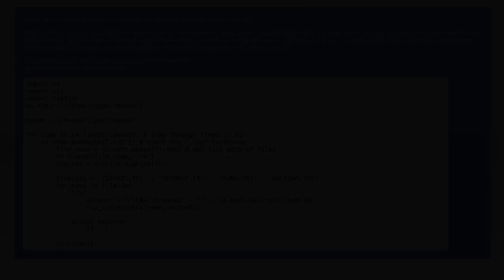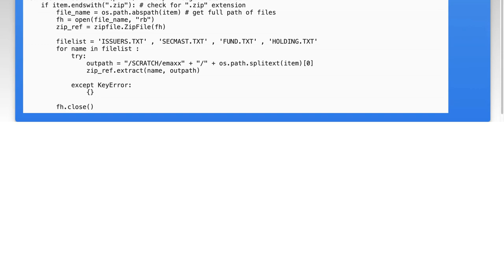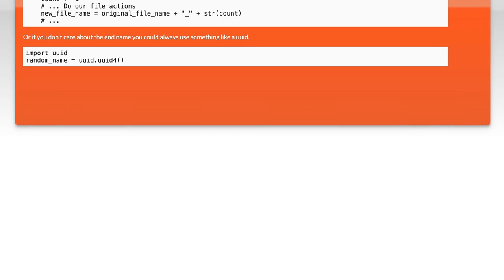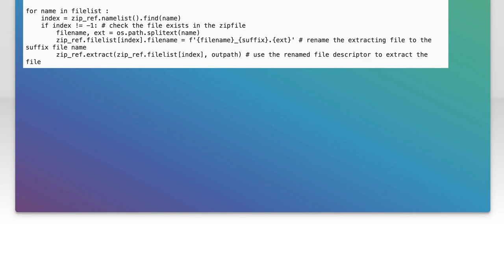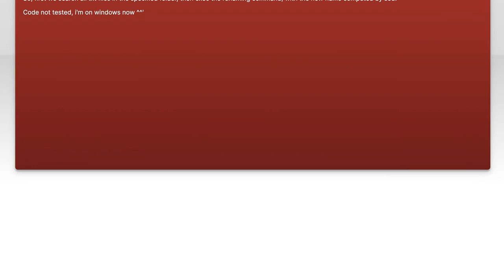How to Rename Extracted Files from a Zip Archive in Python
In this video, we'll explore the process of renaming extracted files from a zip archive using Python. Whether you're working with large datasets or simply organizing your files, knowing how to efficiently rename files can save you time and effort. Join us as we walk through the necessary steps and provide practical examples to help you master this essential skill in Python programming.

Today's Topic: How to Rename Extracted Files from a Zip Archive in Python

Related to